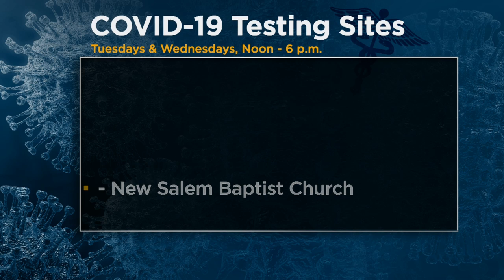Minnesota Health Officials Working To Make COVID-19 Testing Easier, Free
State health officials have urged protesters, or anyone who helped clean up unrest damage, to get tested for COVID-19, Christiane Cordero reports (3:13). WCCO Mid-Morning - June 9, 2020